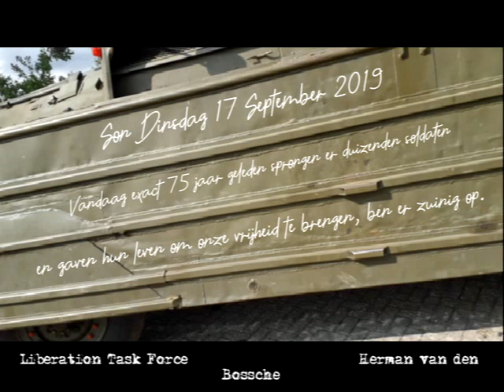17 September 2019 Het XXXe kamp te Son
See below for the English version
Op het  Liberation Task Force kamp van het XXXe Corps en de Prinses Irene Brigade te Son bij Eindhoven.
Wat een machtig gezicht al deze verschillende voertuigen met zoveel geschiedenis, een eens in je leven gebeuren.

At the Liberation Task Force camp of the XXXth Corps and the Princess Irene Brigade in Son near Eindhoven.
What a powerful sight all these different vehicles with so much history, happen once in a lifetime.